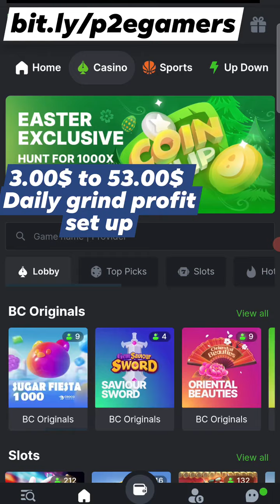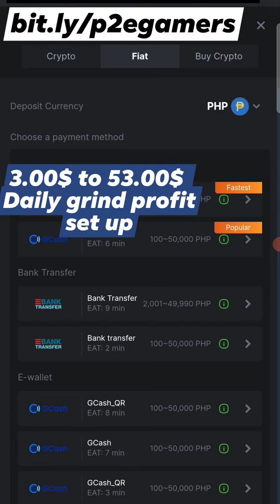$3.00 to $53.00USD PLAY TO EARN DAILY GRIND PROFIT SET UP